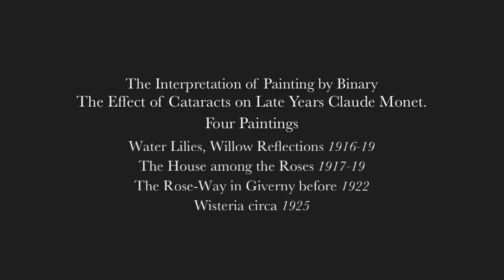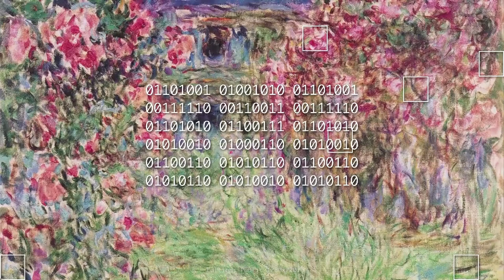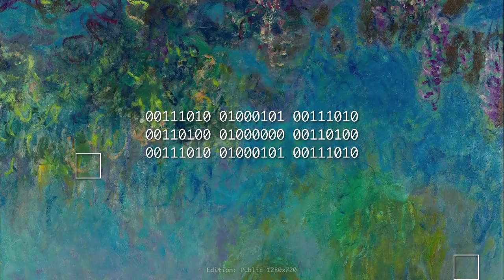The Effect Cataracts on Late Years Claude Monet / Four Paintings 10min.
The video is the interpretation of the classical paintings by binary. The description expresses in music. The paintings are late works by Claude Monet who suffered cataracts. He saw colors differently from ordinary humans during the period.
 The artist Kenji Kojima had refrained from going out to shoot videos since the corona pandemic. He recalled that museums and art organizations had an open access policy these days. That was a good opportunity to reflect on the rapid development of the digital world to the long history of art. We experienced and still remember the analog art world. Artists are looking for new digital methods that allow us to realize our new art mindset. This video is not a literary interpretation of a work of art. Kojima thinks that seeing and hearing overlap with each piece of information. A recent study at the University of California that our brain creates a stable perception of the environment by putting together disjointed visual information.
 Kojima programmed a computer algorithm. The algorithm collected a grid of binary color data with randomly disjointed visual information and converted them into musical notes. The musical notes were played on a MIDI piano. The music conversion technique is "RGB Music" developed by Kojima.
 All media in human history are now reduced to and recorded as "binary" information. Just as artists of the past used the most basic pigments for their painting materials, it is natural that artists of today use the most basic binaries. Artists of the 21st-century use binary as new material. The art material binary is not a visual expression of characters 0 and 1. It is the most fundamental and the starting point for all digital art. Artist Kojima explores the relationship between perception and cognition, technology, and art.